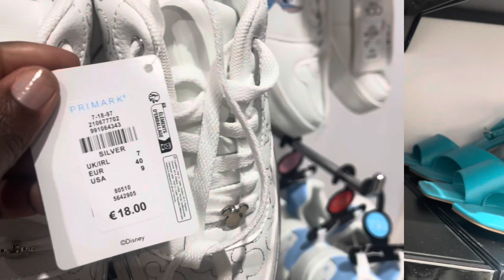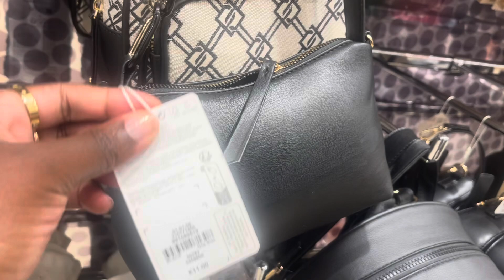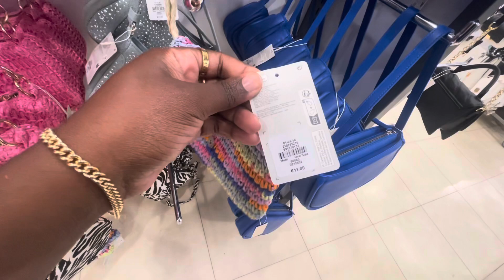PRIMARK/PENNEYS’ BAGS AND SHOES -AUGUST 2023